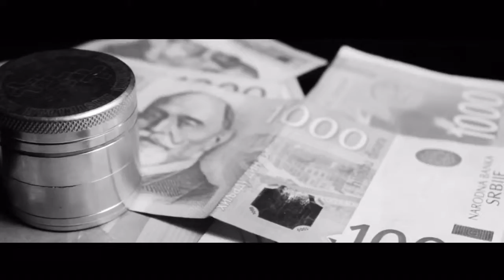MOE PARE (UnOffcial Video)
Rimski Fox Moe Pare Unofficial Video